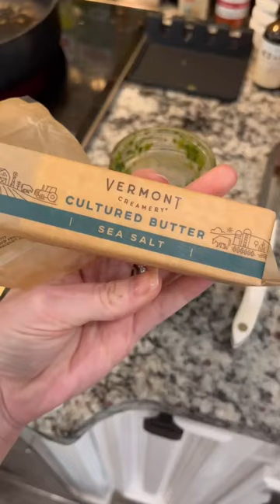What I ate for breakfast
Get access to LIVE steam Q&A’s with myself and Dr. Berry. Plus a supportive community along with so much more

⭐️ Amazon Favorites

♡Keto Chow (discount already applied)
DRBERRY10